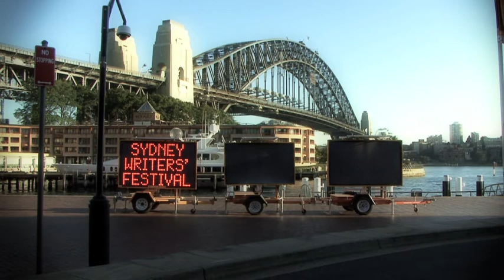Sydney Writer's Festival TVC 2010